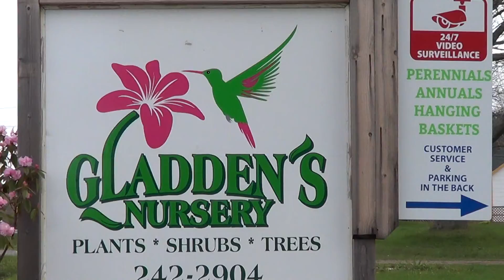Gladden's Nursery in Wilmot, Nova Scotia for plants, shrubs, trees, landscaping and gardening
Gladden's Nursery in Wilmot, Nova Scotia annuals, hanging baskets, perennials, shrubs, conifers, trees, flowering vines, gardening and landscaping